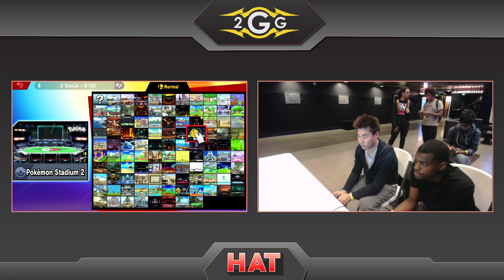HAT 84 - Vuhladdin (Lucina) Vs. ELIT3 | Mage (Palutena) Losers Semis - Smash Ultimate